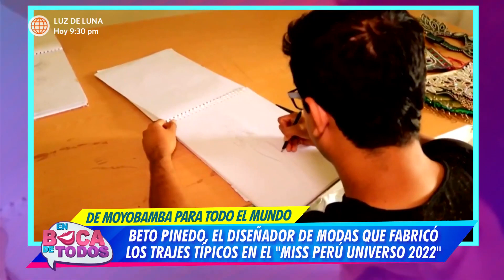En Boca de Todos: Beto Pinedo mostró su arte en el set (HOY)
¡ESPECTACULAR! 👏
Hoy conocimos la historia de Beto Pinedo, el gran diseñador de modas que fabricó los trajes típicos en el Miss Perú Universo 2022 🤩. El gran artista llevó todo su arte al set de En Boca de Todos.

Juntémonos Más.